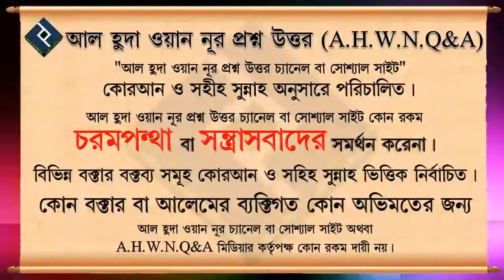সিজদায় রব্বানা আতিনা ফিদদুনয়া দু'আ পড়লে গুনাহ হবে কি ᴴᴰ┇শাইখ মোহাম্মদ রাশীদ আহমদ